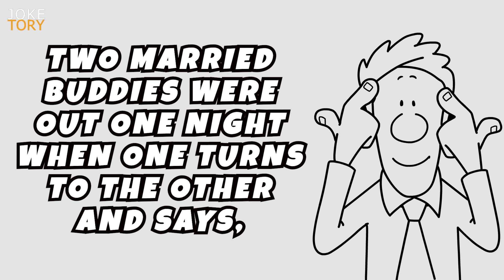Taking The Wrong Approach - (Best Joke Of The Day) | Funny Jokes 2023